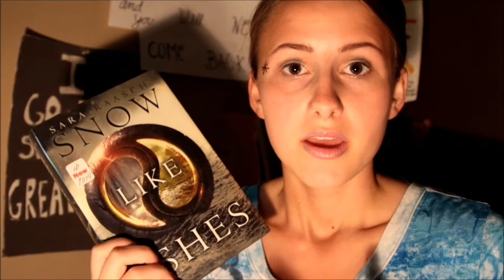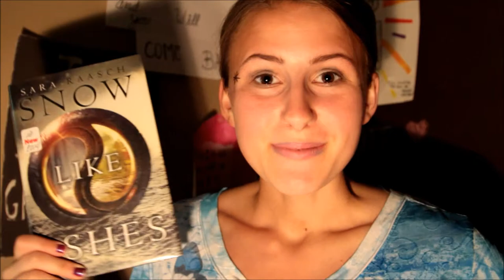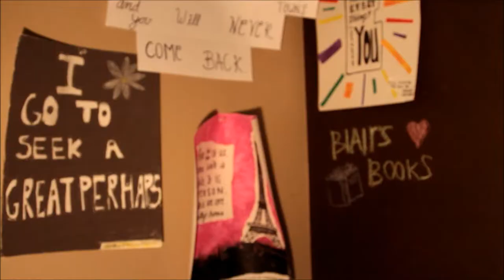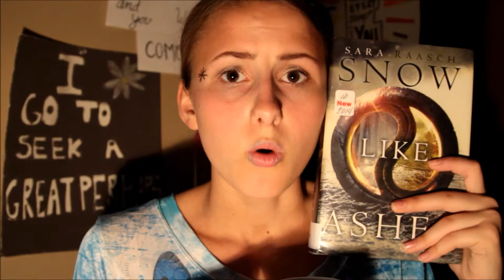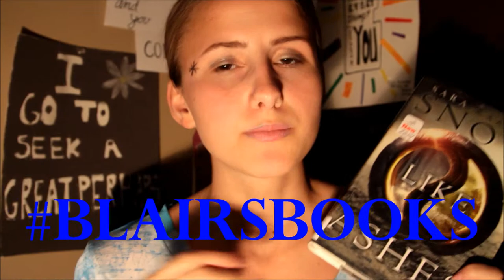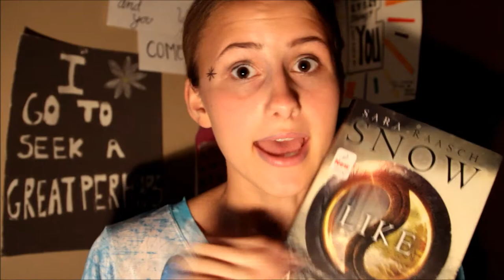Snow Like Ashes by Sara Raasch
Today I reviewed Snow Like Ashes by Sara Raasch!
This book helped me dive right back into fantasy! If you like fantasy definitely read this book because it's a whole new world and absolutely fabulous!
**If you read this far comment your favorite fantasy series!